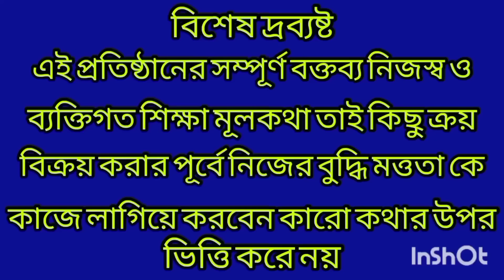আজ কেন আলুর বাজার ঊর্ধমুখী আলু কেন একটি অর্থকারি ফসল/West Bengal Potato Market Price High Today.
Created by InShot কেন আলুর বাজার ঊর্ধমুখী আলু কেন একটি অর্থকারি ফসল/West Bengal Potato Market Price High Today.
Today I discuss about westBengal Potato market Price high and discuss why the potato market Price HighToday. Why called to Potato a Economic Vagetable.